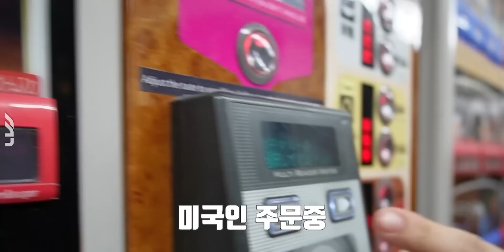미쉐린에게 99% 손절당할 일본출장